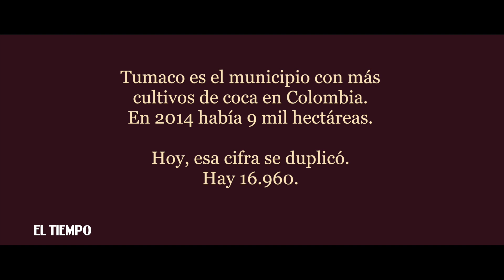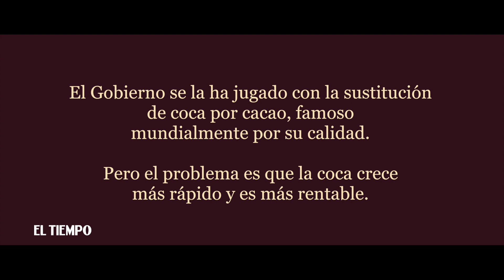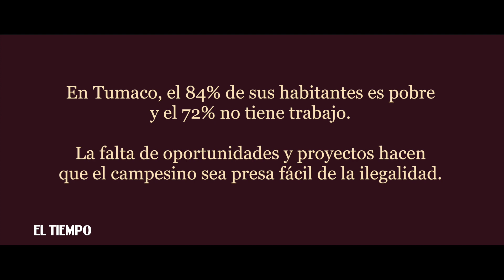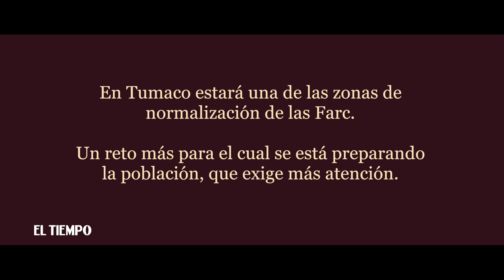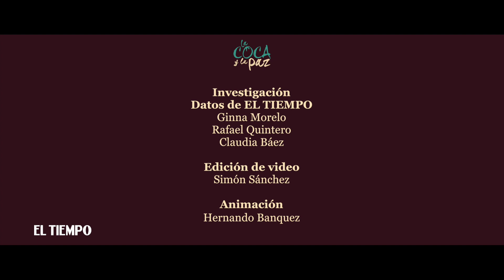La Coca y La Paz: Entre la coca y el cacao | EL TIEMPO | Diciembre 5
En Tumaco, algunos campesinos confirman que abandonaron los cultivos de cacao para volver a la coca.